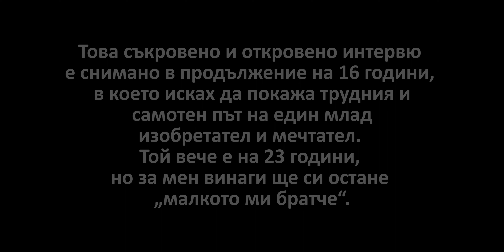Трудният и самотен път на един млад изобретател и мечтател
В това откровено интервю, което е заснето в продължение на 16 години, проследявам житейския път на един млад и талантлив мечтател, който, поради своите интереси и възгледи за живота, остава неразбран и отхвърлен от своите връстници.